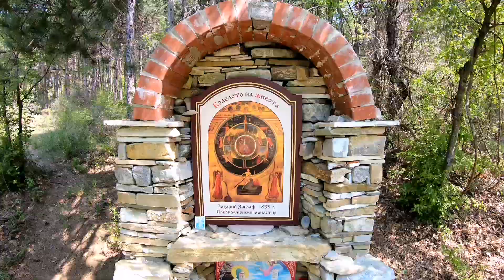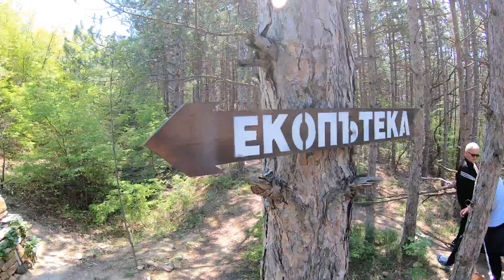На лов за костенурки 26.04.2020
Sveti Vlas